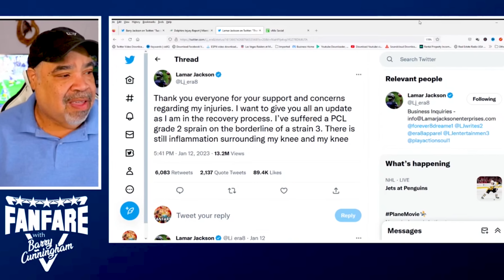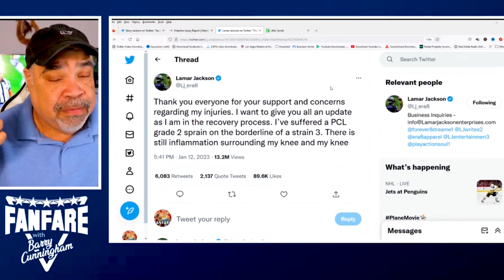Dan Orlovsky : Is Tua Tagovailoa The Right Quarterback For The Miami Dolphins?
Dan Orlovsky Breaks Down Why Tua Tagovailoa Isn't The Answer For The Miami Dolphins

Orlovsky has been a big advocate for Dolphins QB Tua Tagovailoa...but now he thinks that Tua may not be the answer at quarterback for the Miami Dolphins.

While it is ultimately a decision for Tua Tagovailoa to make as to if he even continues playing, the Miami Dolphins also have to make a very hard decision. Whether they bring in another quarterback.

Big Decision ahead for Stephen Ross, owner of the Miami Dolphins, Chris Grier the GM an Mike McDaniel the head coach.

▶Mailing Address:
Barry Cunningham
Fanfare Media
160 W. Camino Real
Unit 739